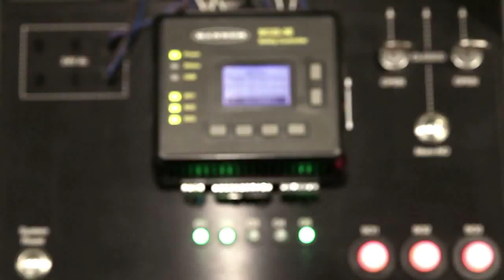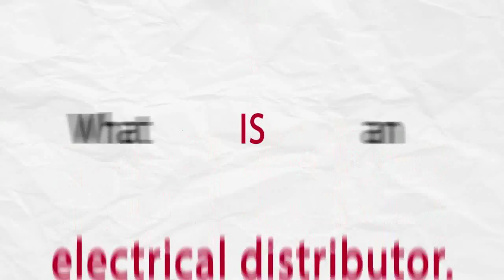Be An Electrical Distributor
Electrical Distribution is a $72 billion industry. We play an essential role in building a better life for communities everywhere. From small towns to large cities, our world runs on electricity and Electrical Distributors make sure the right products to deliver electricity are available to contractors, electricians, and end users.

Career opportunities in the electrical distribution industry abound, including sales, engineering, marketing, operations, warehouse management, human resources, IT, and much more.

Contact NAED or your nearest electrical distributor to find out more about this valuable industry.